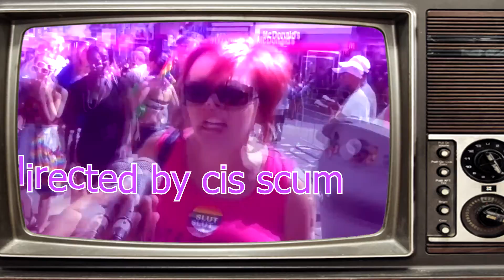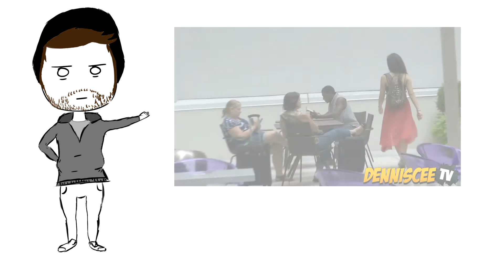Was mir auf den Sack geht: Feminismus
Hallo leute,
in diesem Video gebe ich euch auf lustige Art meine Meinung zu Feminismus.
Ich hoffe es kommt einigermaßen gut an und wünsche euch noch ne gute woche.

Youtuber in diesem video:
inscope 21

Hallo ihr HAYVANS!

Ich hoffe euch gefällt dieses Video zu meinen Anime Zeichnungen, wenn ja lasst uns ein Abo oder Like da :)
Kommentiert mir außerdem eure Verbesserungsvorschläge , damit ich mich dem entsprechend verbessern kann.

Unser Team besteht aus fünf Hayvans, die nicht wirklich ganz gescheit während dem Zocken sind

Irgendwann kamen wir auf die Idee die Art und Weise, wie wir miteinander zocken, aufzunehmen.

Gleichzeitig sind einige von uns große Fans von Animes, Video-Essays und haben alle einen anderen Geschmack von Spielen, somit habt ihr eine breite Spannweite an Gründen bei uns mal vorbeizuschauen und die lustigen Momente zu genießen.